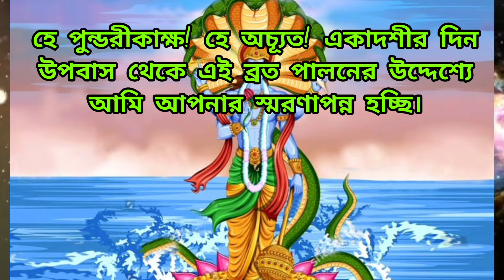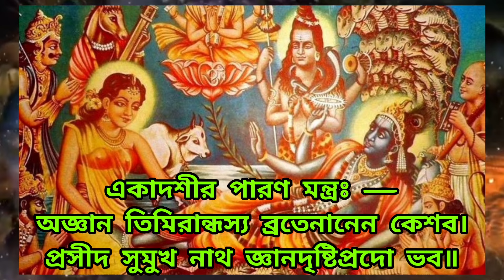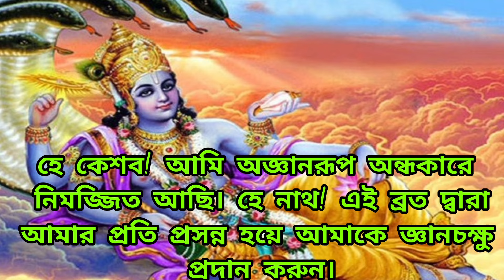yogini ekadashi 2024 | যোগিনী একাদশী | yogini ekadashi vrat katha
যোগিনী একাদশী
যোগিনী একাদশী ২০২৪
যোগিনী একাদশী 2024
যোগিনী একাদশী মাহাত্ম্য
yogini ekadashi 2024
yogini ekadashi
yogini ekadashi 2024 date
yogini ekadashi kab hai
yogini ekadashi vrat katha
ekadashi 2024
ekadashi july 2024
yogini ekadashi puja vidhi
yogini ekadashi vrat
ekadashi
yogini ekadashi ki katha
2024 yogini ekadashi
yogini ekadashi ka mahatva
yogini ekadashi 2024 date time
yogini ekadashi katha
yogini ekadashi kab hai 2024